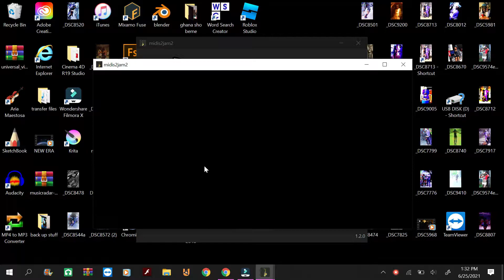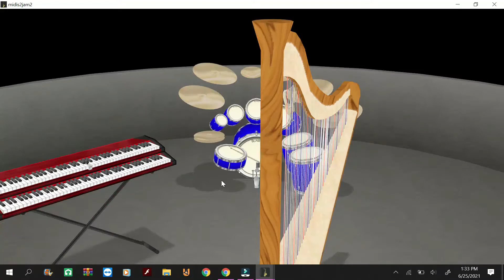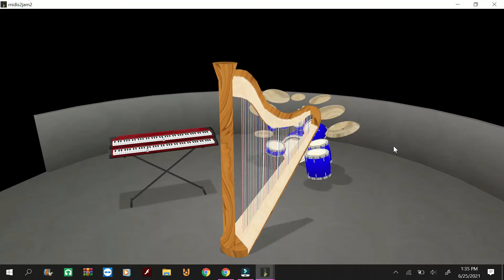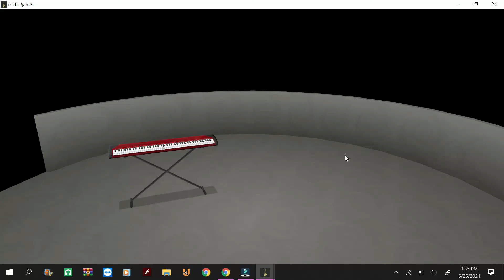midijam Babe, Dream On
This is a midi version of my song Babe Dream On being performed in midijam v2 software. Enjoy!